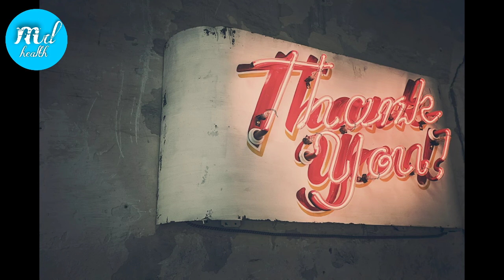गर्मी में त्वचा के रूखेपन की भरपाई करता है, खीरा how to use summer in cucumber 🥒🥒🥒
is video me ham aapko bataye ge ki garmi  me tvacha ke. rukhepan ki      bharpai  karta hai khira  detail se  video me bataye ge  welcome my health channel